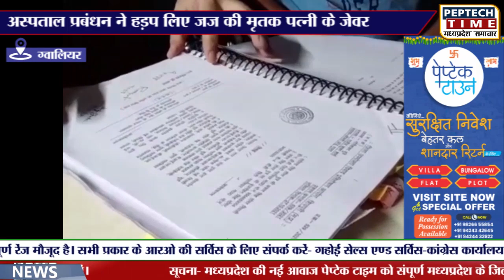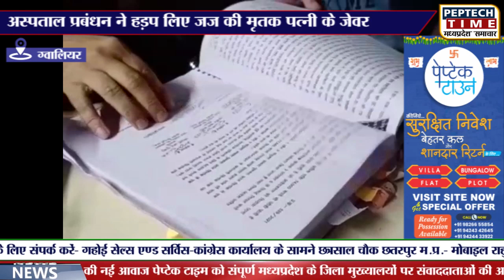अस्पताल प्रबंधन ने हड़प लिए जज की मृतक पत्नी के जेवर, ट्रस्टी और सीईओ पर होगा अपराध दर्ज